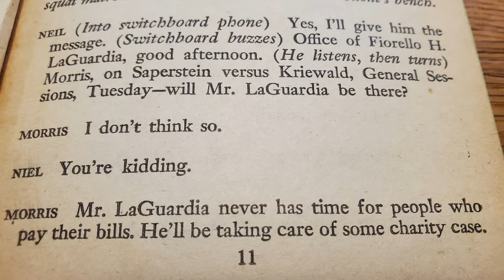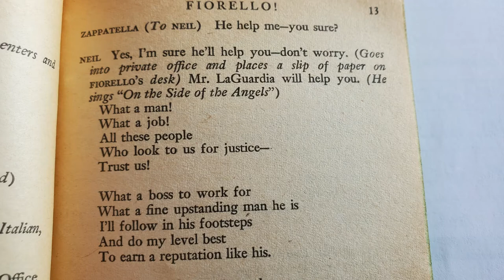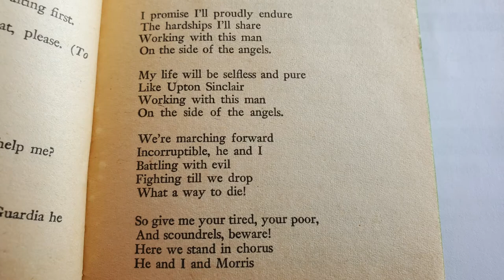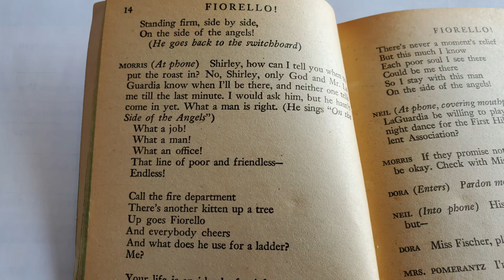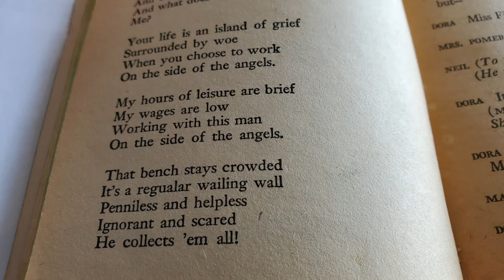Fiorello 1 02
LaGuardia office - On The Side Of The Angels